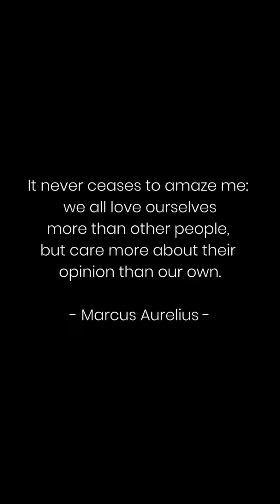TMM #4 - Do Not Fear Mistakes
Are you afraid of making mistakes? Discover how embracing your imperfections can lead you to unprecedented success! In this motivational video, we dive deep into why mistakes are crucial for personal growth and how you can turn them into stepping stones for success.

Join us as we explore inspiring stories, practical tips, and actionable strategies to conquer your fear of failure. Whether you're an entrepreneur, student, or anyone striving for excellence, this video is packed with insights to help you build confidence and achieve your dreams.